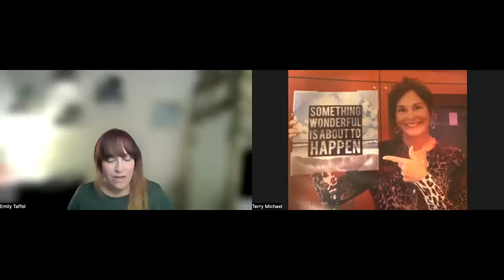Women in Communications SFL EDU: Can AI transform the way we approach PR & Communications?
Moderated by AWCSF President Tonya Scholz and Communications Director Emily Taffel-Cohen, the panel will look at the potential of artificial intelligence to revolutionize public relations and marketing communications and how AI tools can create more effective communication strategies.

AWCSF Vice President Terry Michael will offer welcome remarks.

The panel discussion will include the following panelist:

*Sibila Spalding is an experienced PR and communications professional passionate about leveraging cutting-edge technologies to drive business success. With over ten years of experience in the industry, she has developed and executed successful PR and communications strategies for various clients across various sectors, including technology, finance, and healthcare.

*Andrea Felder – An entrepreneur involved in multiple online endeavors, including AI Hacks, Caption Copy, RocketHub, Ampfluence, and more, Andrea is also a USAF veteran, wife, and mother. She believes AI will forever change the future of work and commerce. She is heavily invested in developing processes to help others learn how to employ AI in business and careers.

*Jennifer Navarrete is a Web3 evangelist, award-winning social media community builder, 18-year podcaster, and NationalPodcast Post Month (NaPodPoMo) founder.

About AWC:

The National Association for Women in Communications (AWC) celebrated 100 years of accelerating women communicators’ careers in 2009, cementing its position as the industry’s oldest and most comprehensive professional association. The Association for Women in Communications South Florida (AWCSF) is one of 14 chapters operating nationwide and connecting women in communications from various disciplines, including marketing, corporate communications, publishing, digital media, PR, advertising, and more.

About AWCSF:
The Association for Women in Communications South Florida connects communicators in Palm Beach, Broward, and Miami-Dade counties by facilitating its members’ integration into the business matrix of South Florida and promoting their personal and professional advancement.